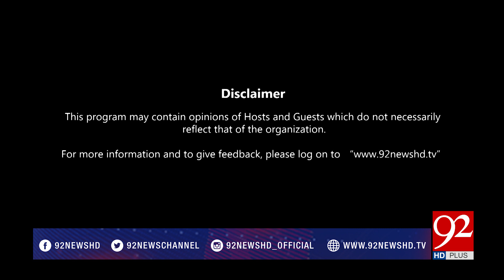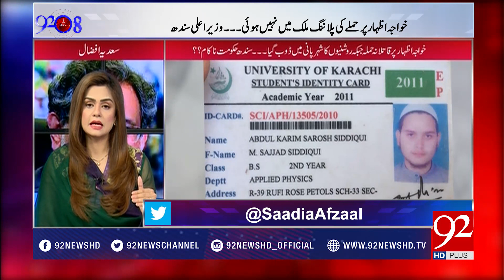92at8 - 04 September 2017 - 92NewsHDPlus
Watch: 92at8 - 04 September 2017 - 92NewsHDPlus